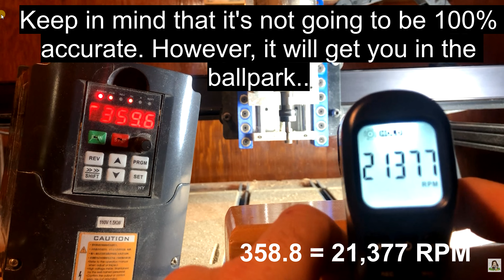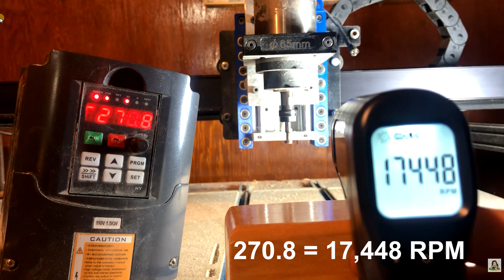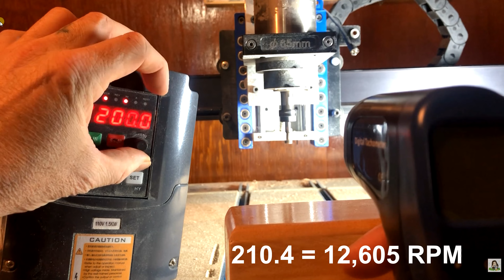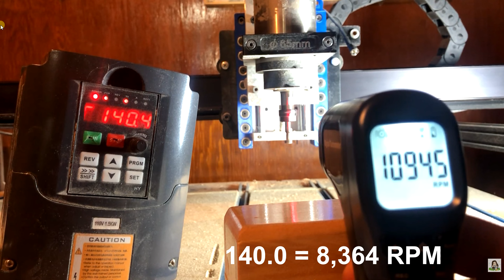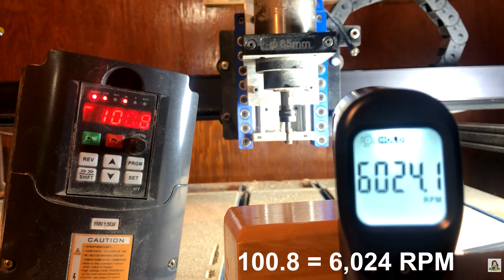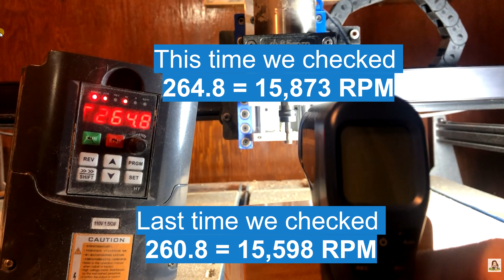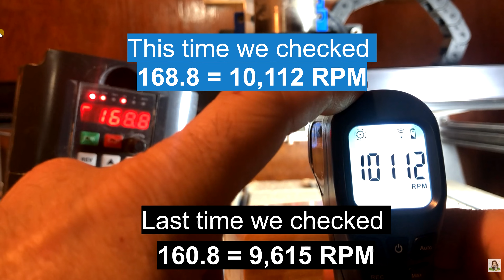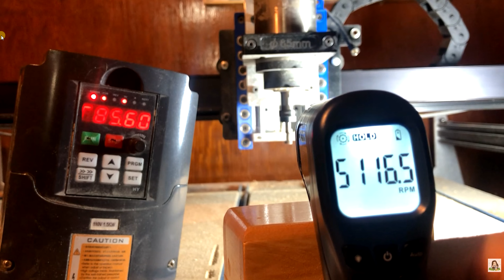Converting 1.5kw Spindle VFD Frequency:0-400Hz to RPM Speed 0-24000rpm with Digital Laser Tachometer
Purchase link for 110V 1.5KW Water Cooled Spindle Motor CNC Spindle Motor +1.5KW Converter + 65MM Clamp Mount + 13pcs ER11 Collet + 5M Water Pipe + 110V Water Pump
Purchase link for Digital Laser Tachometer used in the video